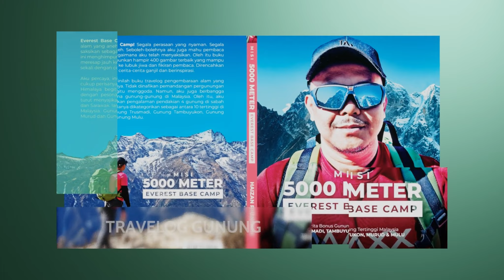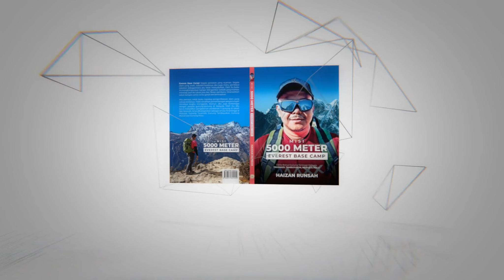BUKU TRAVELOG GUNUNG : MISI 5000 METER EVEREST BASE CAMP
Dapatkan di SHOPEE